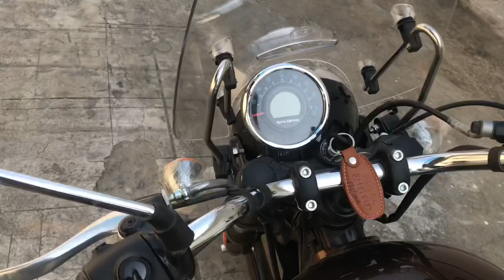3 Month Ownership Experience of Royal Enfield Meteor 350